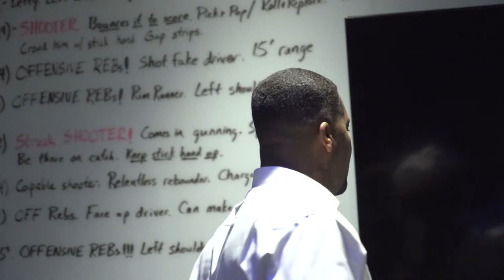The Frank Haith TV Show - 2017-18 - Ep 5